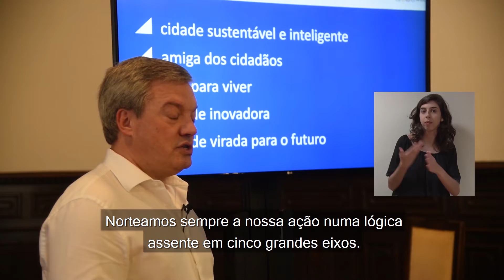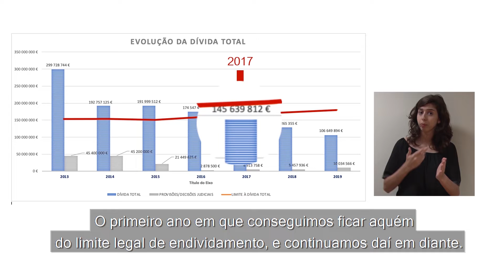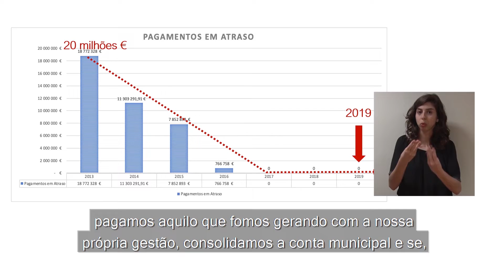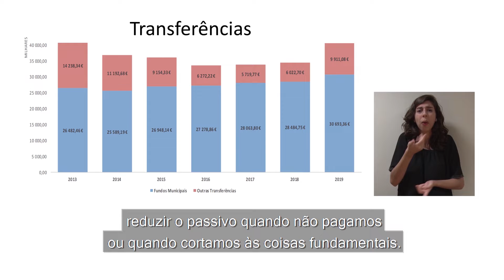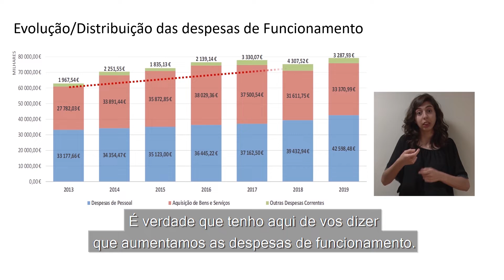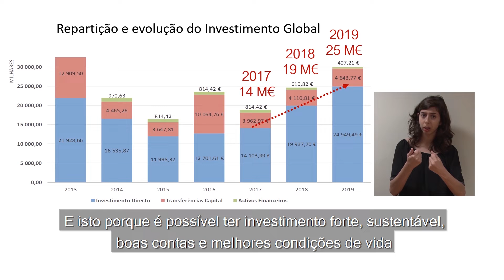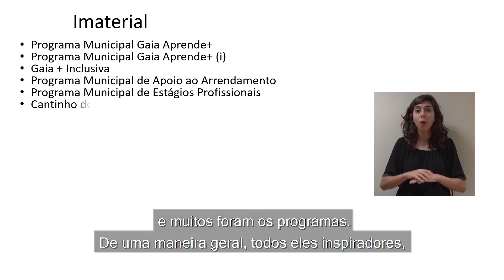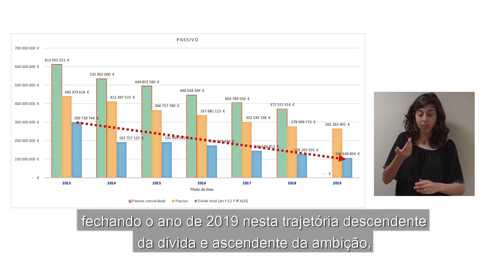Câmara reforçou as “boas contas” em 2019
As contas de 2019 de Vila Nova de Gaia reforçam a consolidação da transição na situação económico-financeira do Município, que uma vez mais encerrou o ano com as contas no verde, ou seja, cumprindo os limites de endividamento impostos pela lei. Esta situação retira Gaia da lista das cidades incumpridoras, com penalizações legais (retenções financeiras, obrigações fiscais, impossibilidade de decidir sobre contratações ou incapacidade de endividamento para projetos estruturantes) e com consequências orçamentais (juros de mora, penalizações judiciais, contencioso executivo).

A legislação em vigor define junho como o mês para apresentação das contas e das atividades dos municípios relativas a 2019, quer à Câmara, quer à Assembleia Municipal. É também o momento de prestar contas aos cidadãos. “É um orgulho apresentar as melhores contas municipais de sempre. Não porque isso seja uma meta em si mesma, mas porque, com essa realidade, podemos almejar estar no grupo dos municípios mais bem preparados para os melhores investimentos, para enfrentar os maiores problemas e adotarmos políticas inteligentes, sustentáveis e focadas nas pessoas”, afirma Eduardo Vítor Rodrigues, presidente da Câmara Municipal de Gaia.

Gaia reduziu o IMI, retirou a componente municipal da fatura da água, enquanto conseguiu fazer face aos novos desafios do momento que vivemos em 2020, o que só foi possível por ter as contas no bom caminho. “Estamos a honrar os compromissos assumidos com os gaienses: mais políticas sociais, melhor investimento, palavra honrada, prestação de contas, apostando na educação, no nosso Hospital, nas vias públicas e nos espaços verdes”, acrescenta o autarca.

O início do atual ciclo autárquico (2013) foi marcado pelo registo de 299 milhões de euros de passivo, número que em 2019 se cifrou nos 106 milhões. “É uma redução extraordinária, de quase 200 milhões de euros em seis anos, absolutamente extraordinária no contexto nacional. Isto mostra bem a nossa evolução. Mostra que evoluímos com uma dívida que foi diminuindo constantemente. Mas nunca deixámos de responder às pessoas, às escolas, às IPSS. Porventura, deixámos de fazer algumas coisas que seriam interessantes, mas não eram prioridade. A nossa prioridade era ter as contas em dia e aqui estão”, explica Eduardo Vítor Rodrigues.

O ano de 2019 fechou, ainda, com zero euros de pagamentos em atraso. Quando o atual executivo tomou posse, em 2013, existiam cerca de 20 milhões de euros de pagamentos em atraso. “É uma evolução significativa. Pagámos o que estava em atraso, pagámos aquilo que fomos gerando com a nossa própria gestão e consolidámos a conta municipal. E isto não é uma mera questão contabilística. Só fomos capazes de ganhar e assinar todas as candidaturas que fizemos no âmbito do quadro comunitário, porque tivemos a capacidade de garantir o cofinanciamento que as candidaturas comunitárias exigem. Isso só é possível se tivermos as contas em dia. São muitos os casos em que a vontade é grande, as candidaturas são excelentes, mas depois falta a componente municipal. Nós nunca faltamos à componente municipal e conseguimos sempre o propósito de não perder um cêntimo de candidaturas comunitárias. Mesmo assim, fechámos 2017, 2018 e 2019 com zero euros de pagamentos em atraso”, evidencia Eduardo Vítor Rodrigues.

De 2013 até ao momento, no que respeita a empréstimos, a Câmara Municipal de Gaia pagou 168,5 milhões de euros e contraiu 10,5 milhões de euros, ainda a aguardar o visto do Tribunal de Contas. Recentemente, foi solicitado um empréstimo no valor de 10 milhões de euros para fazer face a despesas correntes extraordinárias por efeito da pandemia Covid-19, que inclui apoio ao Hospital, IPSS, famílias, atividade económica, entre outros. Está, também, a aguardar o visto do Tribunal de Contas.

O compromisso de retirar da Taxa de Resíduos Sólidos (componente municipal) da fatura da água concretizou-se em 2020. Atualmente, existe apenas na fatura uma parcela daquela taxa cobrada pela Águas de Gaia por lei geral, não como receita própria. A mesma família, com o mesmo consumo, paga menos. Para verificar isso mesmo, foi instalado um simulador no site da empresa municipal.

No que diz respeito aos impostos, em seis anos, a Câmara de Gaia reduziu o IMI por três vezes. O ciclo autárquico iniciou-se com a taxa máxima de 0,5%, vinda de 2012. Em 2014, foi aplicada uma taxa de 0,475%; em 2016, uma taxa de 0,45% e, finalmente, em 2020, foi possível baixar para 0,40%. Naturalmente que estas reduções significaram uma perda de receita, mas o princípio foi sempre muito simples: se a Câmara estava em frágil situação financeira, isso não deveria ser imputado aos cidadãos.